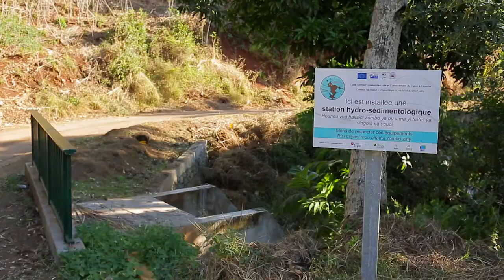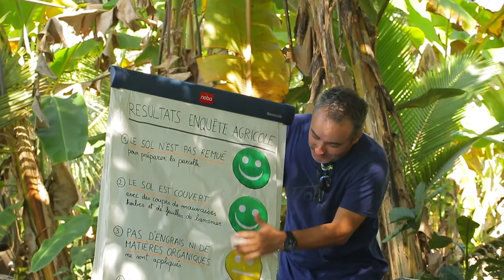LESELAM : lutte contre l'érosion des sols à Mayotte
Le projet LESELAM vise à lutter contre l'érosion des sols à Mayotte, pour une adéquation durable entre le développement de l’agriculture et de l’habitat rural d’une part, et la qualité du milieu lagonaire, d’autre part.